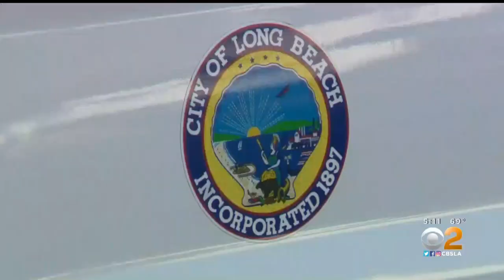Security Heightened At SoCal Synagogues Amid Deadly Shooting In Germany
Police officers in Long Beach Wednesday made sure people in the Jewish community felt safe and were safe in the wake of the deadly attack in Germany.